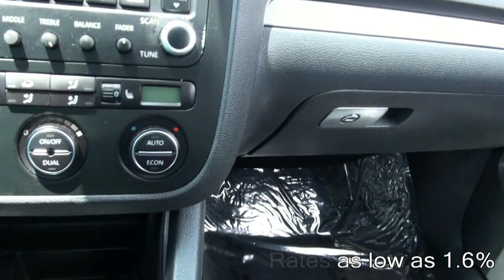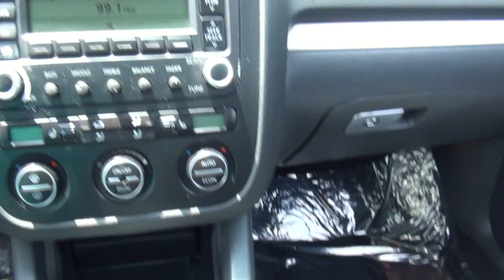2006 Volkswagen GTI 6 Speed Hatchback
EMG Auto Sales 3737
885 Route U.S. 1 South Avenel, New Jersey 07001

EMG Auto, has been in the business of selling quality pre-owned vehicles for over 15 years. We at EMG Auto Sales staff are committed to give our customers the best prices, quality and the professionalism you deserve. Having happy and satisfied customers is our #1 priority. Ask about our extended warranties and protection plans. We have a strong and committed sales staff with many years of experience satisfying our customers' needs. Feel free to browse our inventory online, request more information about vehicles, set up a test drive or inquire about our easy financing!